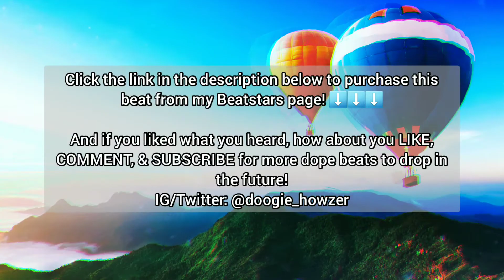Heartsong - Nujabes Type Hip Hop Beat (prod. by Doogie Howzer)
Nujabes Type Beat, Chill Type Beat, Chill Beat, Piano Type Beat, Chill Piano Type Beat
Key: Gm